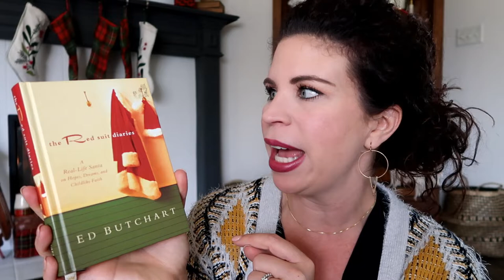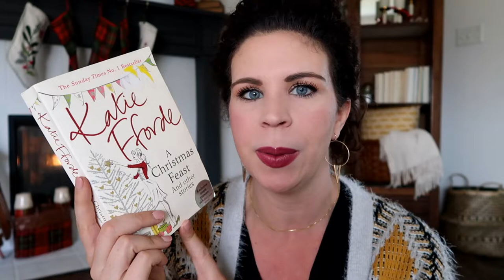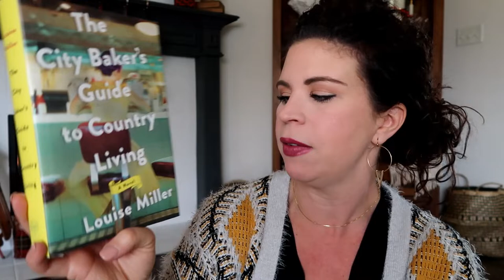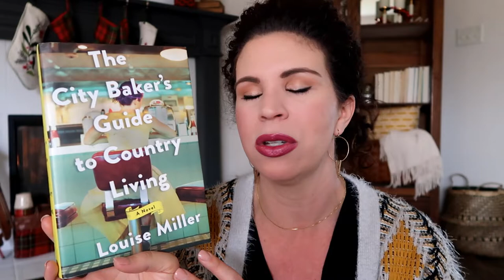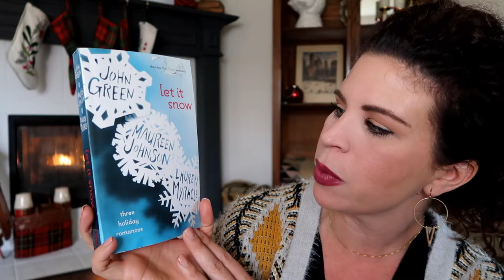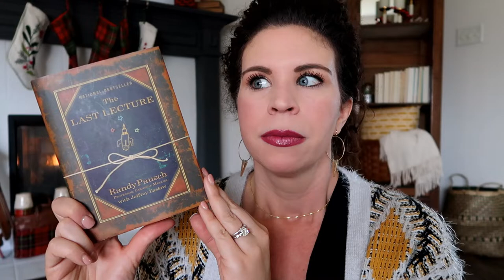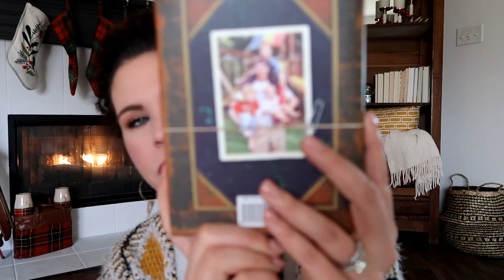VLOGMAS DAY 4 - December TBR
My December TBR (to be read). This one was hard one to record! I flubbed on authors names, referred to a female character in a book as male but by golly I made it to the end even if it was a little shaky.

Books Mentioned in my TBR
The Red Suit Diaries
The City Baker's Guide to Country Living
Let it Snow
The Last Lecture

Hi, I'm Kendra, a mama to 2 boys (ages 3 + 5) part time preschool teacher lover of coffee, good books, and tunes that touch my soul. This is the space where I share all things random from favorite products, hauls, home decor, book chats, family vlogs and more. Thank you for being here!

Bookstagram: @Whats_Kendra_Reading